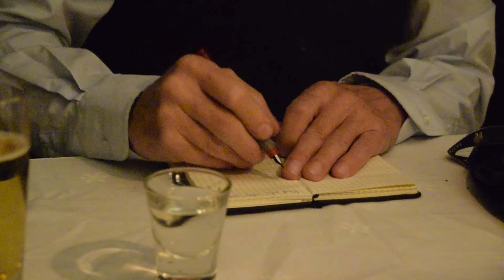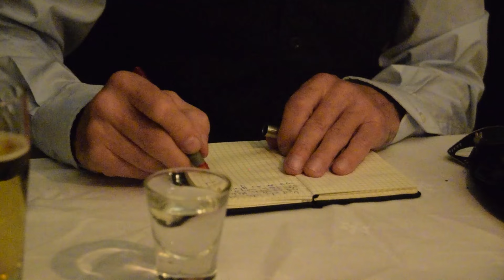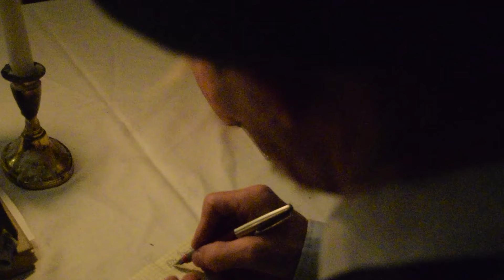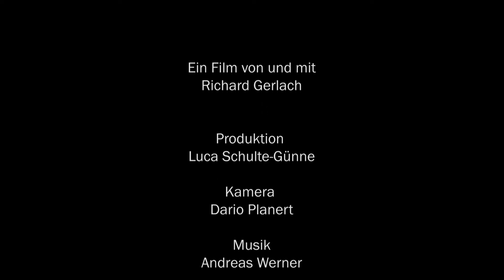Einsamkeit ( Kurzfilm )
Im Leben wird kein Pardon gegeben, jeder stirbt für
sich allein, -und so mancher Mann- ist sein eigenes Grab